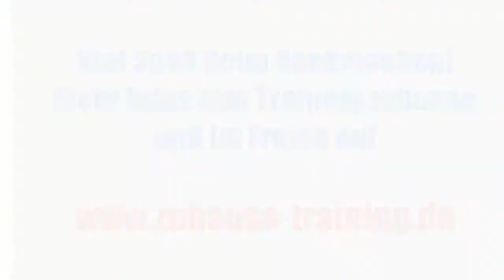Athletik Krafttraining - Teil III - Kraftfähigkeit verbessern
Fitness Zuhause Report -- frei herunterladen!!!

Große Übungssammlung -- frei herunterladen!!!

BWE Report -- frei herunterladen!!!

Trainingstagebuch und Trainingsplan Vorlagen -- frei herunterladen!!!

Hallo liebe Freunde des gepflegten Trainings zuhause und im Freien,

in diesem Video präsentiere ich Euch weitere Athletikübungen mit der Langhantel, die am besten nicht zuhause durchgeführt werden sollen. Falls die Langhantel herunterfallen soll, werden Eure Nachbarn ganz und gar nicht erfreut sein.

Spass beiseite: Diese Übungsauswahl ist wirklich hervorragend für Menschen, die ihr Krafttraining primär als Unterstützung zu ihrer Sportart betreiben. Einige Übungen aus dieser Auswahl sind für die Verbesserung der Schnellkraft (Stossen, Ausfallschritte, ...) gedacht, die anderen (Kniebeuge, Kreuzheben mit gestreckten Beinen, ...) eher für Kraftsteigerung und Muskelquerschnittvergrößerung.

Wichtig ist, dass diese Übungen technisch einwandfrei eingeübt werden, bevor man zu hohen Trainingsgewichten übergeht.

In diesem Sinn, viel Spass beim Experimentieren und Üben!!!
Alex Yankulin - Mein Videokanal "zuhause-training.de" beschäftigt sich mit dem Training zuhause und Freien.

Außerdem können Sie hier viele praktische und interessante Informationen zum Thema Fitness und Training erfahren.